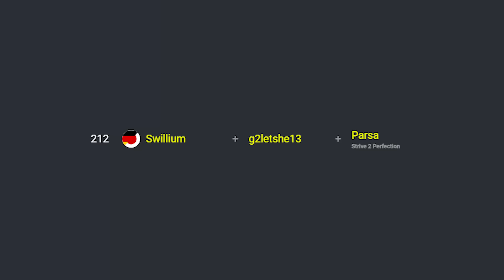ICH WERDE wieder ESPORTLER in Fortnite CHAPTER 2!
Use code ''G2LETSHE'' in the item shop